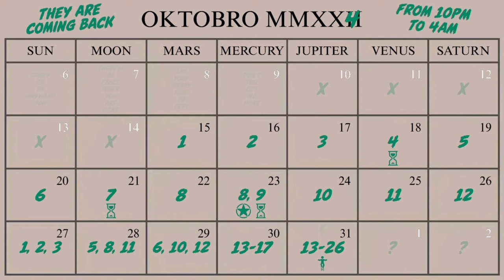GTA Online - UFO #5 LOCATION - OCTOBER 19 2024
Find the Location of UFO #5 in GTA Online for October 19 2024. If you miss today you can photograph it again on October 28 2024.